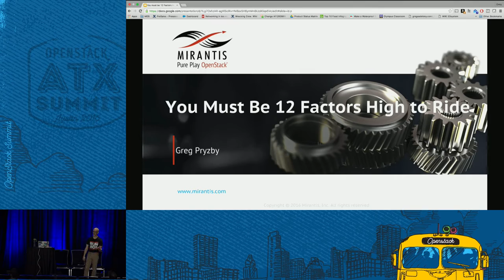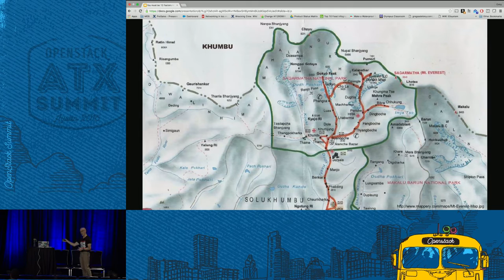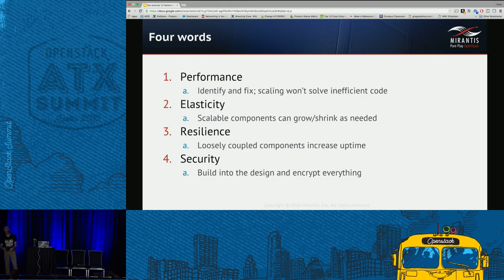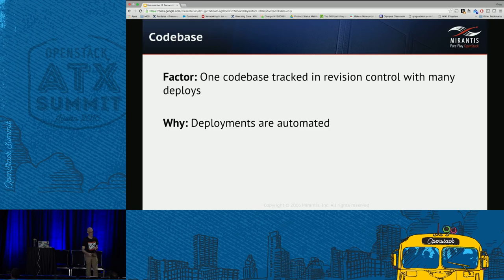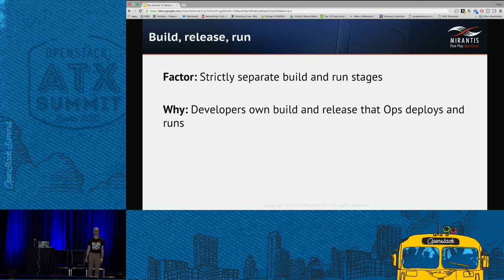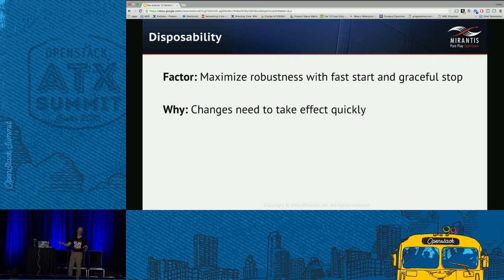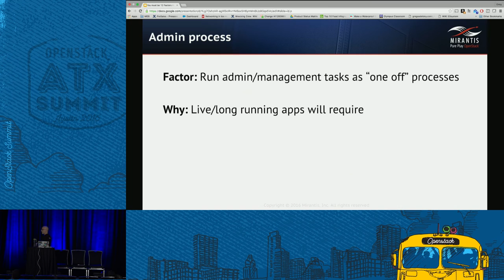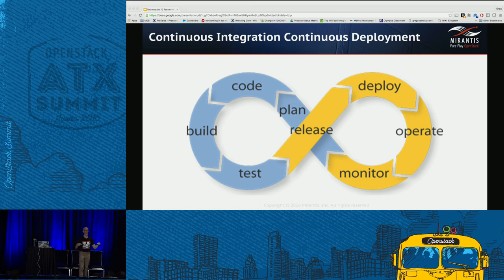You Must Be 12 Factors High to Ride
OpenStack is a tool, and tools are meant to do one thing well. Unfortunately, people often use a tool improperly ("Get me a bigger hammer!"). The correct workload for OpenStack is an application that follows the 12 Factor App methodology. We will discuss this methodology and how OpenStack assists in adhering to it. We will: Explain the 12 Factor App methodology Discuss how the 12 Factor App and OpenStack compliment each other How how adopting the 12 Factor App and OpenStack enhances agility This